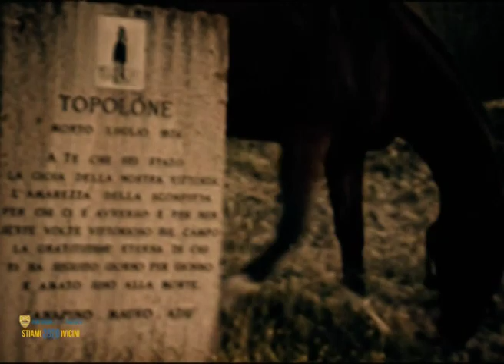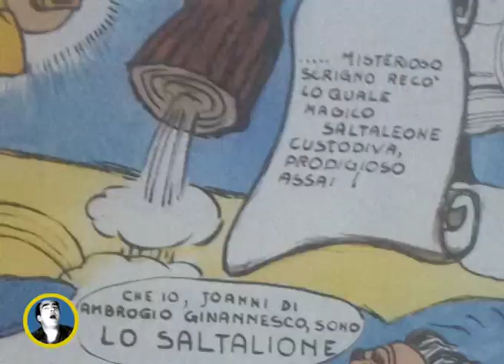Adù, l'incessante prodigalità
Adù Incarnava con entusiasmo irrefrenabile uno sconfinato amore per la Contrada, la Tartuca e per Siena, la città della sua vita. Quando scompaiono dalla scena persone come Adù Muzzi, avverti un colpo al cuore, ricordi una sequenza di incontri, riascolti un fiume di parole. Adù era Adù, poco importano le cariche che ha ricoperto, le date delle responsabilità che ha onorato. Aveva una franchezza popolare che incantava. E un linguaggio che non disdegnava fantasia e bizzarrie, immagini fulminanti e beffarde rime.
Questa sera vi proponiamo alcuni frammenti, le sue parole e alcune fotografie con la speranza di far emergere la sua smisurata passione.
Buona Visione